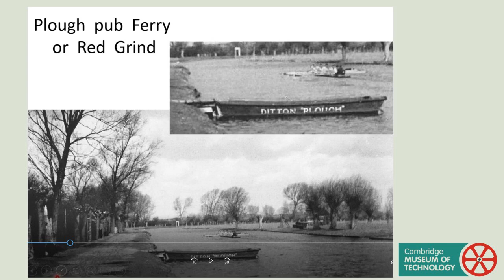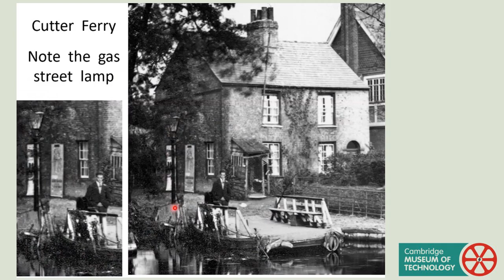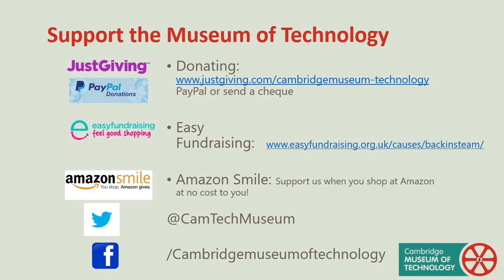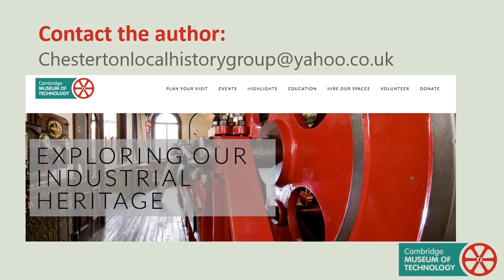"Crossing the Cam": Questions and Answers with David Stubbings (Museum of Technology volunteer)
Question and Answer session (8 June 2020) with David Stubbings, Chairman of Chesterton Local History Group and volunteer at Cambridge Museum of Technology, following his webinar "Crossing the Cam"

Producer: Gordon Davies.

The modern river Cam is home to boats of many shapes and sizes, from punt boats to rowing boats to barges, house-boats and river cruisers. Although ferries have disappeared from the maritime landscape in Cambridge, traces of their legacy still survive on the banks of the river Cam.

Find out where, when and how!

an illustrated history of the ferries that once provided transport across the river Cam, connected people and enabled trade over centuries of Cambridge’s history.